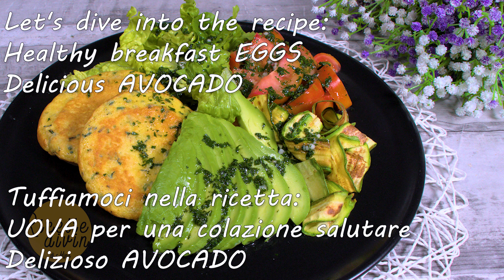You've never had such a healthy breakfast! QUICK BREAKFAST! Delicious avocado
Discover the perfect balance of taste and healthy with our parmesan fritters accompanied by a fresh zucchini and avocado salad. This easy and quick recipe will allow you to prepare a light and flavorful meal in just minutes. The fritters, enriched with chives and breadcrumbs, pair perfectly with creamy avocado and grilled zucchini, all dressed with lemon juice, vinegar, and parsley. An explosion of taste and health in every bite! 😋🍽️

✔ Ingredients for the fritters:
    •   4 tbsp grated Parmesan cheese
    •   2 eggs
    •   2 tbsp breadcrumbs
    •   chives
    •   salt
    •   pepper
✔ Ingredients for the salad:
    •   1 zucchini
    •   6 lettuce leaves
    •   2 tomatoes
    •   1/2 avocado
    •   1 clove garlic
    •   salt
    •   1 tsp vinegar
    •   1 tbsp lemon juice
    •   olive oil
    •   parsley

Hello friends if you liked this video you can help grow the channel:

I will be very happy and help the development of the channel.

WRITE A COMMENT OR ASK ME A QUESTION it is very important for me to know your opinion about this culinary creation. I will be very happy to answer you.

📖 CHAPTERS:
00:00 Here's a simple and delicious recipe to prepare tasty and nutritious fritters! Follow these steps and enjoy a delightful and satisfying meal
00:19 In a bowl, beat the eggs and mix them with chopped chives, grated Parmesan cheese, breadcrumbs, salt, and pepper
02:14 Heat a frying pan with oil, pour half of the mixture, and cook covered over low heat for a few minutes, flip it, and cook it on the other side. Repeat with the other half of the mixture
03:21 Slice the zucchini with a mandoline and grill them
04:19 Prepare the salad by cutting cherry tomatoes, lettuce, and avocado. Assemble the dish with all the ingredients
05:46 In a small bowl, mix lemon juice, garlic, vinegar, salt, pepper, and chopped parsley. Pour the dressing over the ingredients in the dish. Serve and enjoy your meal!